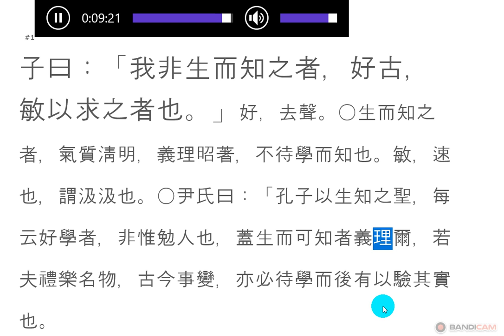논어_술이 07_19 子曰：我非生而知之者，好古，敏以求之者也。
敏以好古
민이호고

공자는 항상 말했습니다.
태어나면서 모든 이치를 알았다고 자부하지 않고,
옛 것을 좋아하여,
배우기를 좋아했다고,
사람이 태어나면서 부터 이치를 알고 태어난 사람을
우리는 흔히 성인(聖人)이라고 합니다.
하지만,
태어나면서 알고 있는 것은,
의리일 뿐,
사물의 명칭이나 여러가지 현상들,
또 그 시대에 정한 여러가지 규칙들은 묻고 배워야
써 먹을 수 있었던 것 입니다.
이 글을  읽으니,
배움의 중요성을 다시 한 번 일깨워주네요.

孔子總是說。
傲知道他生來就沒有任何意義的，
叫老愛喜歡學習，
生一個人要知道出生的人，
我們經常聖人。
然而，我所知道的是，
我所生的是，
我必須要問和了解當時設定的事物名稱，
各種現象和規則。
我讀了這個，
這讓我想起了學習的重要性。
Confucius always said.
I was born, I did not take pride in knowing all the things, I liked old things, I liked learning, I was born to know the truth, I was born, I know people are often called saints. However, what I know as I was born is that I have to ask and learn about the name of things, various phenomena, and the rules that I set for the time. I read this, and it reminds me of the importance of learning.